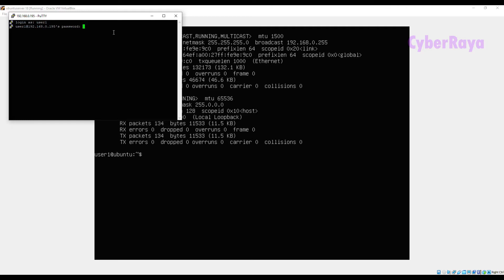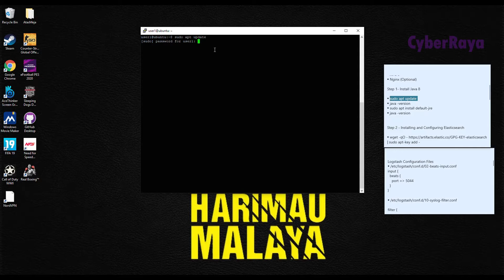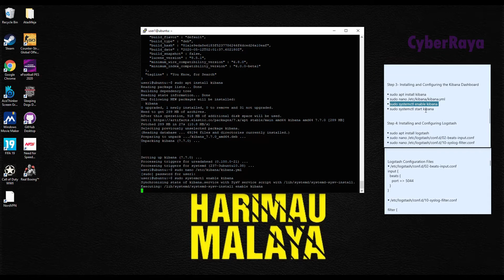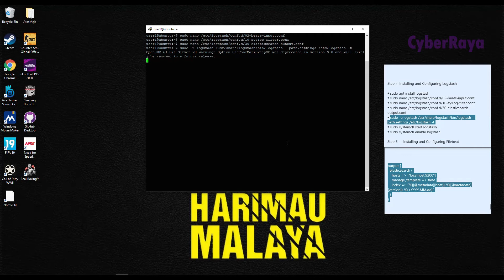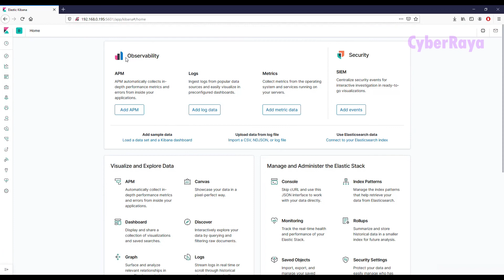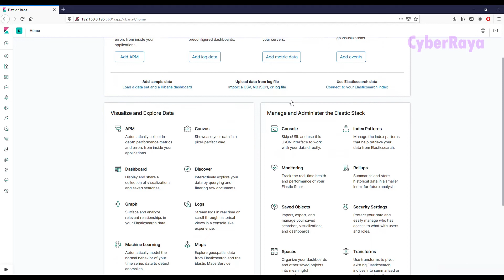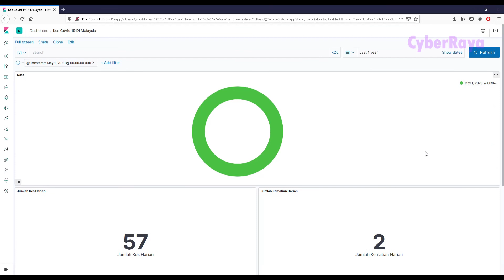Setup Elasticsearch, Logstash and Kibana on Ubuntu 18.04 Server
Step To Install

java -version
sudo apt install default-jre
java -version

Step 2 - Installing and Configuring Elasticsearch

wget -qO | sudo apt-key add
echo "deb stable main" | sudo tee -a /etc/apt/sources.list.d/elastic-7.x.list
sudo apt install elasticsearch
sudo nano /etc/elasticsearch/elasticsearch.yml
sudo systemctl start elasticsearch
sudo systemctl enable elasticsearch
curl -X GET "localhost:9200"

Step 3- Installing and Configuring the Kibana Dashboard

sudo apt install kibana
sudo nano /etc/kibana/kibana.yml
sudo systemctl enable kibana
sudo systemctl start kibana

Step 4: Installing and Configuring Logstash

sudo apt install logstash
sudo nano /etc/logstash/conf.d/02-beats-input.conf
sudo nano /etc/logstash/conf.d/10-syslog-filter.conf
sudo nano /etc/logstash/conf.d/30-elasticsearch-output.conf
sudo -u logstash /usr/share/logstash/bin/logstash --path.settings /etc/logstash -t
sudo systemctl start logstash
sudo systemctl enable logstash

Step 5 — Installing and Configuring Filebeat

sudo apt install filebeat
sudo filebeat modules enable system
sudo filebeat modules list
sudo systemctl start filebeat
sudo systemctl enable filebeat

Follow for more useful tutorials